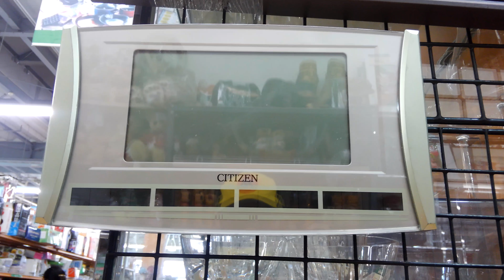某中古店 CITIZEN デジタル掛け時計